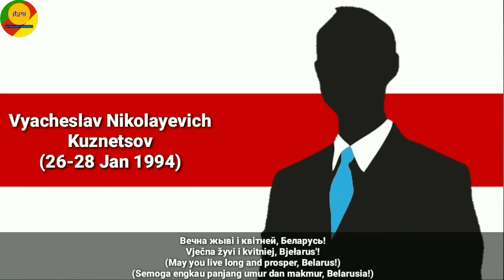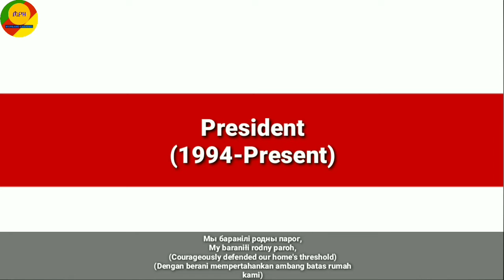National Anthem of Belarus (President)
Дзяржаўны гімн Рэспублікі Беларусь
Dziaržaŭny himn Respubliki Bielaruś
"National Anthem of the Republic of Belarus"
"Lagu Kebangsaan Republik Belarus"

Мы, беларусы – мірныя людзі,
Сэрцам адданыя роднай зямлі,
Шчыра сябруем, сілы гартуем
Мы ў працавітай, вольнай сям’і.

Слаўся, зямлі нашай светлае імя,
Слаўся, народаў братэрскі саюз!
𝄆 Наша любімая маці-Радзіма,
Вечна жыві і квітней, Беларусь! 𝄇

Разам з братамі мужна вякамі
Мы баранілі родны парог,
У бітвах за волю, бітвах за долю
Свой здабывалі сцяг перамог!

Дружба народаў – сіла народаў –
Наш запаветны, сонечны шлях.
Горда ж узвіся ў ясныя высі,
Сцяг пераможны – радасці сцяг!

My, biełarusy – mirnyja ludzi,
Sercam addanyja rodnaj ziamłi,
Ščyra siabrujem, siły hartujem
My ŭ pracavitaj, volnaj siam’i.

Słaŭsia, ziamłi našaj svietłaje imia,
Słaŭsia, narodaŭ braterski sajuz!
𝄆 Naša lubimaja maci-Radzima,
Vječna žyvi i kvitniej, Biełarus'! 𝄇

Razam z bratami mužna viakami
My baraniłi rodny paroh,
U bitvach za volu, bitvach za dolu
Svoj zdabyvałi sciah pieramoh!

Družba narodaŭ – siła narodaŭ –
Naš zapavietny, soniečny šlach.
Horda ž uzvisia ŭ jasnyja vysi,
Sciah pieramožny – radasci sciah!